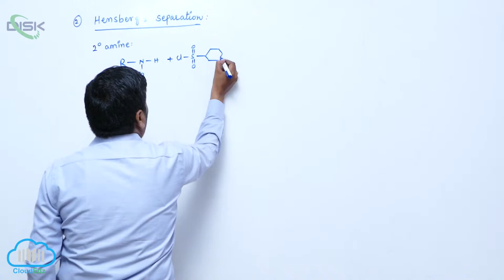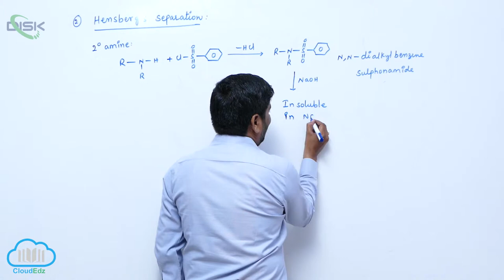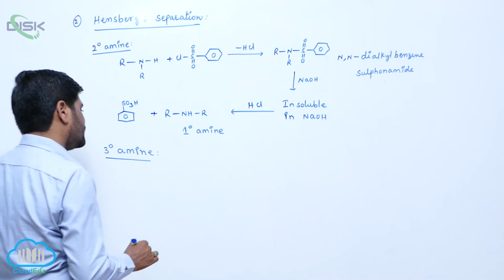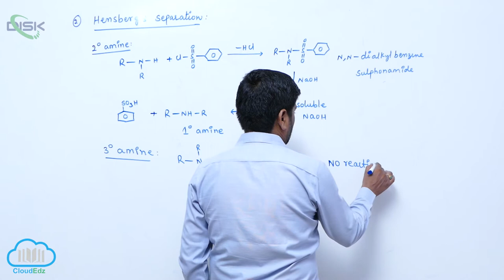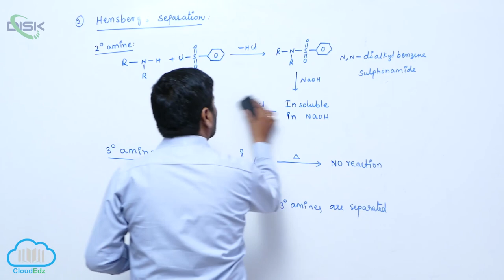Chemical Reactions of Amines || Hensberg Separation 2 || Disk Telangana